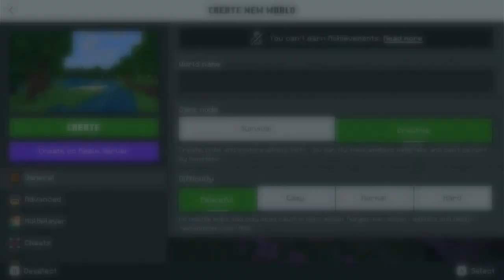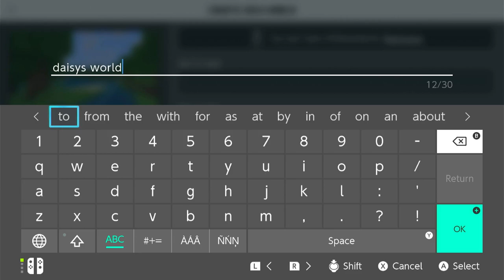Daisy's Paw Print: Minecraft Ep.1 Daisy Befriends Pig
Watch as Daisy starts a new Minecraft world in creative mode and befriends Pig in the process.